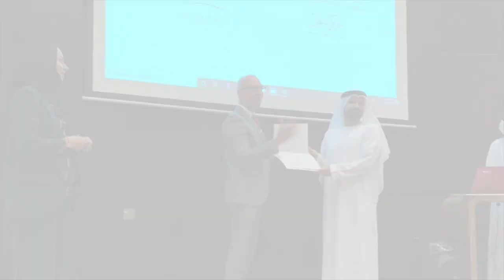فيديو لماضي ومستقبل العاصمة الإدارية من ٢٠١٦ الى ٢٠٢٦ (شكل شوارع ومباني العاصمة) - المستثمر العقاري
فيديو لماضي ومستقبل العاصمة من ٢٠١٦ الى ٢٠٢٦ - المستثمر العقاري - الوسيط العقاري